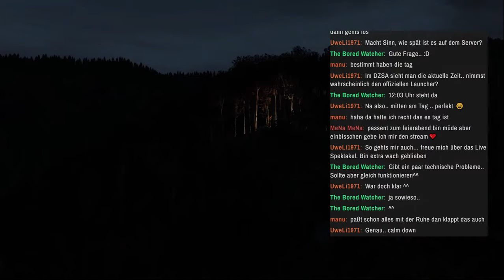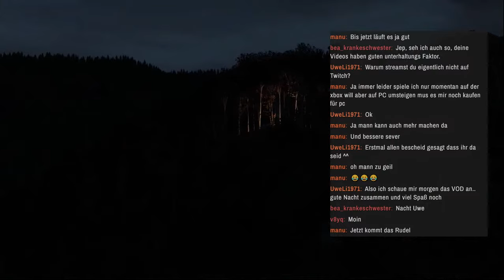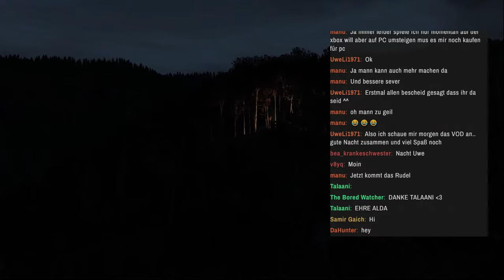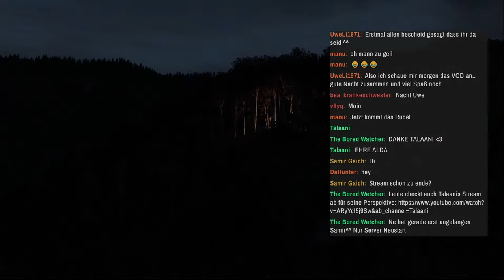Ein DayZ Sniper Duo macht Banov unsicher..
Unterwegs mit @Talaani
Wir versuchen in DayZ als Duo Sniperteam ein paar Kills auf Banov zu machen!